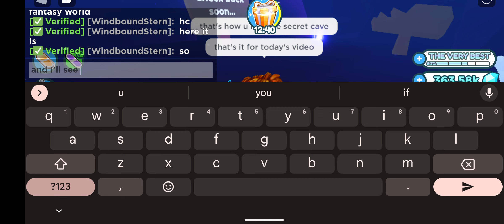How to find the secret cave in hardcore fantasy world in pet sim x!